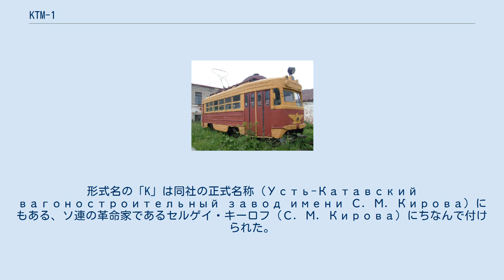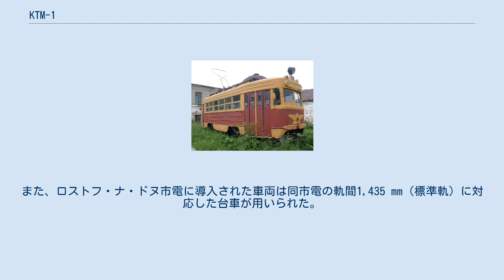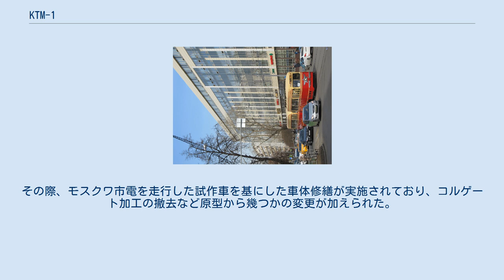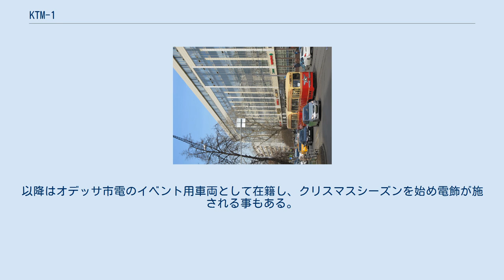KTM-1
KTM-1（ロシア語: КТМ-1）は、ロシア連邦（旧：ソビエト連邦）の鉄道車両メーカーであるウスチ＝カタフスキー車両製造工場が製造していた路面電車車両。
付随車のKTP-1（КТП-1）と共に、第二次世界大戦後初の同社の新造車両として1947年から1961年まで製造された。
 ウスチ＝カタフスキー車両製造工場は、現：ロシア連邦のウスチ＝カタフに本社を置く鉄道車両メーカーである。
1900年代初頭から路面電車製造事業に参入した同社は、1930年代以降ソビエト連邦の標準型車両であるKh形・M形電車の製造を実施していた。
この形式はムィティシ機械製造工場（現：メトロワゴンマッシュ）によって1920年代に開発された車両で、同社が地下鉄向け車両の製造に重点を置く事になったため生産を受け継いだものだったが、第二次世界大戦（大祖国戦争）の影響で生産は中断した。
その後、終戦を経てウスチ＝カタフスキー車両製造工場は路面電車車両の生産を再開したが、その際にKh形やM形から車体設計や機器を刷新した車両を開発する事が決定した。
これがKTM-1およびKTP-1である。
形式名の「K」は同社の正式名称（Усть-Катавский вагоностроительный завод имени С. М. Кирова）にもある、ソ連の革命家であるセルゲイ・キーロフ（С. М. Кирова）にちなんで付けられた。
 利用客が少ない中小都市での使用を前提としたため、2本の車軸のみを持つ二軸車として設計され、必要に応じて適宜増結が可能な仕様となっていた。
運転台や主電動機、集電装置が搭載された電動車のKTM-1と、それらの設備・機器を持たない付随車のKTP-1が製造されたが、双方ともループ線が終端に設置された路線での運用を前提としていたため、乗降扉は右側2箇所にのみ存在し、KTM-1の運転台も片側に設置されていた。
またコスト削減のため、両形式は全金属製車体を含め構造の大部分が統一されていた。
 中小都市での使用を考慮した事で電気機器は簡素な構造となっており、運転台からの速度制御には主電動機に流れる電流を直接制御器（ハンドル）で操作する直接制御方式が採用された。
制動装置は通常時に空気ブレーキや手ブレーキ、非常時に電気ブレーキ（KTM-1）が用いられた他、台車にはディスクブレーキが搭載されていた。
 まず1947年に試作車としてKTM-1 + KTP-1の2両編成が2本製造され、モスクワ市電で試運転を実施した。
1948年からは営業運転にも使用されたが、1950年にチェリャビンスク市電へと転属した。
この車両から得た実績を元に量産が開始されたのは1948年の事で、増備される中で座席配置や後方の窓配置に変化が生じたほか、1951年製以降の車両は側面にコルゲート加工が施された。
製造は後継車両となるKTM-2・KTP-2に移行する1961年まで製造が行われた。
 1両編成から最大4両編成まで各都市の需要に応じた編成で使用されていたが、先頭車両から編成内の車両の制動装置を一括で操作可能な総括制御には対応しておらず、後方に連結された車両は連結器で繋がっているだけであった。
そのため、現：ウクライナのオデッサ市電では利用客の増加への対応から車両間の制御回路や空気ブレーキ用ホースを繋いだ3両固定編成（KTM-1 + KTM-1 + KTP-1）が組まれ、1971年から1975年まで使用された。
また、ロストフ・ナ・ドヌ市電に導入された車両は同市電の軌間1,435 mm（標準軌）に対応した台車が用いられた。
 1970年代以降は後継車のKTM-2・KTP-2と共により大型かつ大容量のボギー車への置き換えが進み、最後まで営業運転に使用されていたザポリージャ市電からは1986年をもって引退した。
ただしそれ以降も一部の都市ではKTM-1・KTP-1を改造した事業用車両が残存した。
 KTM-1 + KTP-1（モスクワ、2018年撮影） 廃車されたKTM-1やKTP-1の一部は旧ソ連各地の都市で保存されているが、その中で以下の車両については動態保存運転が行われている。
 1956年に製造され、トゥーラ（トゥーラ市電）で1976年まで営業運転に使用されたKTM-1 + KTP-1の2両編成1本は、その後も1988年まで観光輸送などの臨時列車用に残存していたが、以降はソ...